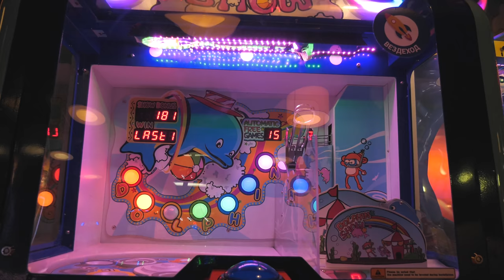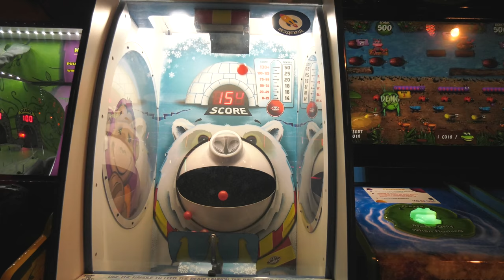Happy birthday Roman! 4K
Roman's Birthday celebration Moscow Afimoll city "Cosmic" kinder center
Magic by Maxim Maximov*